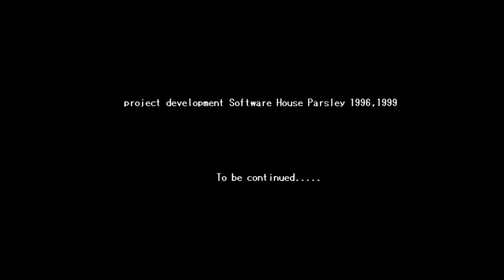TRUE LOVE - gameplay part 60